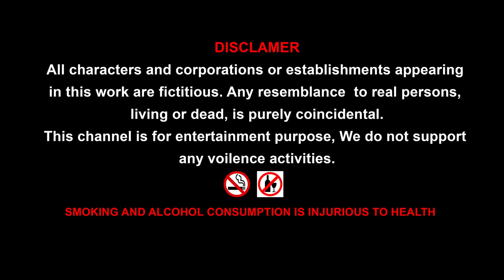Dragon vs Gorilla Godzilla Wolf || Cartoon Gorilla video compilation